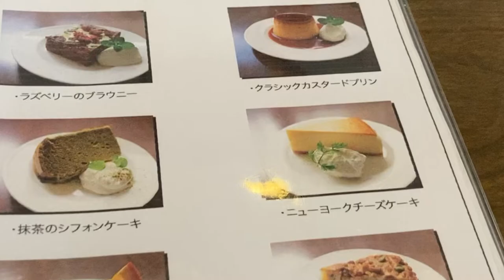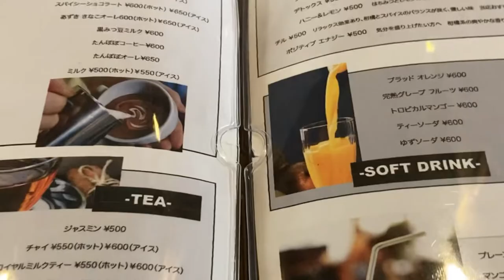【VLOG】姫路cafe巡りしてみた！大学生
お待たせしました。今回の動画はcafe巡りです。
1人でcafe巡りってなんか落ち着きますね
これからもcafe巡りしようと思いました！
1人何ちゃら企画にしていこうかな〜
良いのがあったらコメント欲しいです。

連絡などはDMまで！